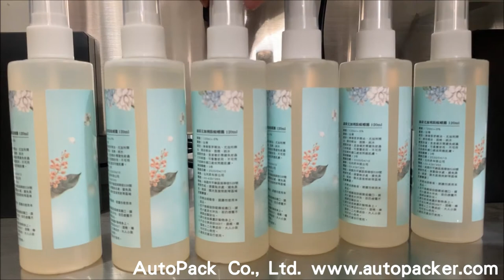LABELLING MACHINE FOR ROUND BOTTLES / LR-450 Round Bottle Labeling Machine /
Labeling Machine LR-450s is featuring for high-speed labeling on round labeling or side labeling application. It is widely applied into cosmetic, pharmaceutical, food industry.